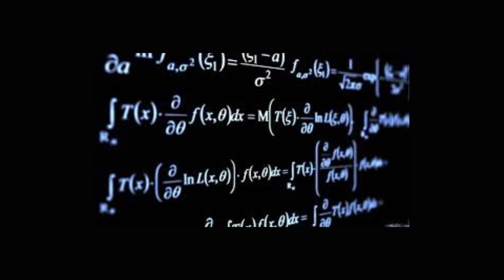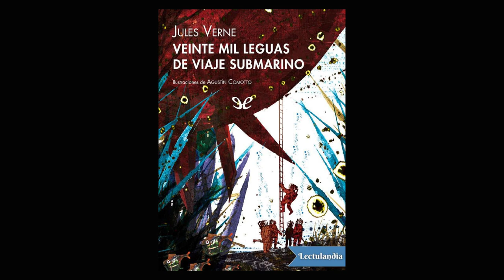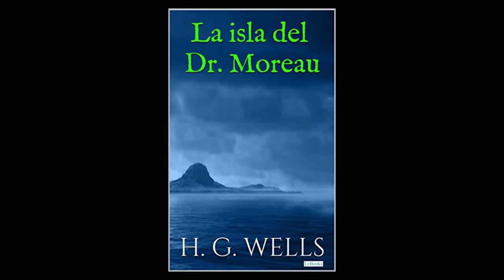Brota Palabrota/Ciencia Ficción/20201024-CE2223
Brota Palabrota. Tema: Ciencia Ficción. Invitados:  Rubén  Ávila. Conduce:  Rocío del Pilar. Fecha de Emisión: 24 de octubre de 2022. Este y otros programas los pueden ver en: Producciones con fines educativos a cargo del Lic. Ernesto Gutiérrez Garcés - Director General de Educación Secundaria Técnica en la CDMX.